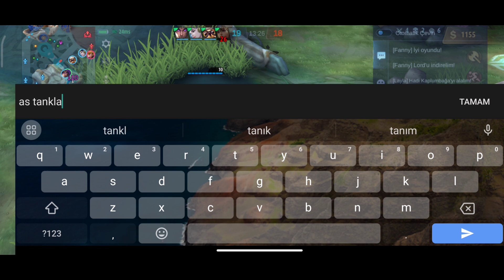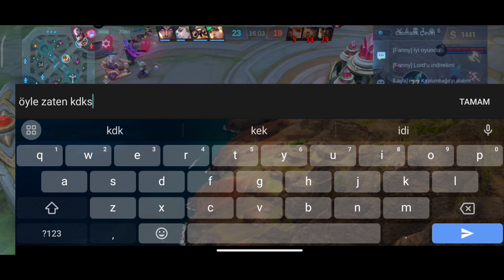GLOBAL 1 MOSKOV FANNYE SAPLIYOR!! 5V5 900 YILDIZ EFSANE MAÇ!!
Iyi seyirler.